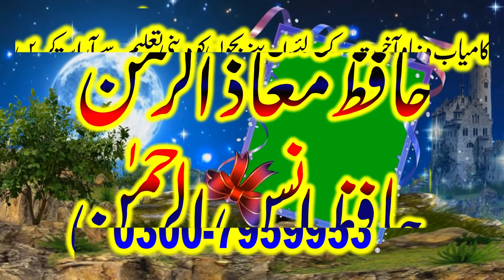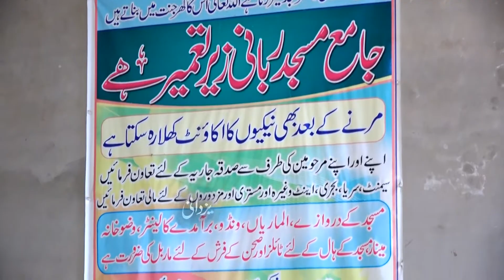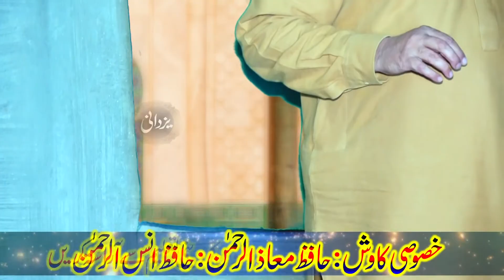Very Emotional Bayan Wafa Kya hai ? By Molana Manzoor Ahmad New Jumah 07.02.2020 By Yazdani Official